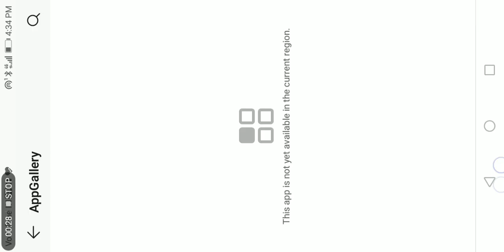स्टिक मेन फाइट गेम I Supreme Spider Stickman Warriors - Stick Fight - Gameplay Walkthrough